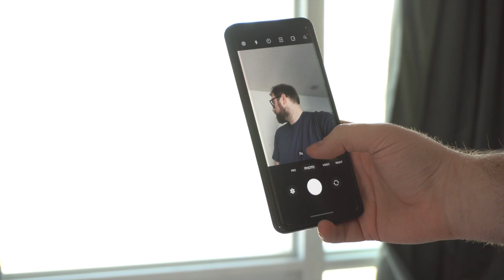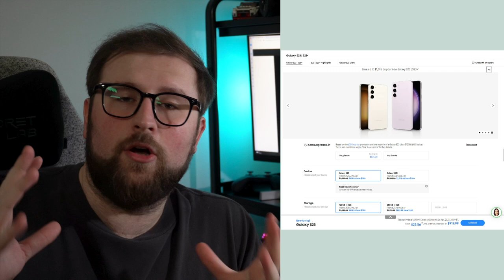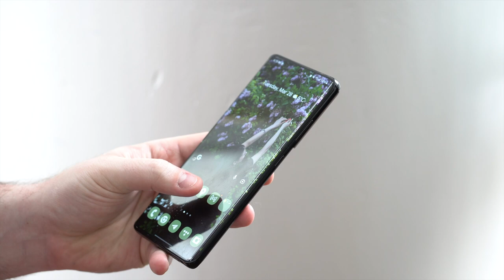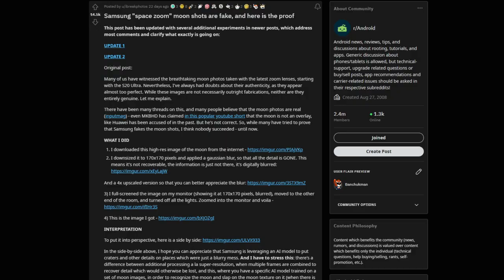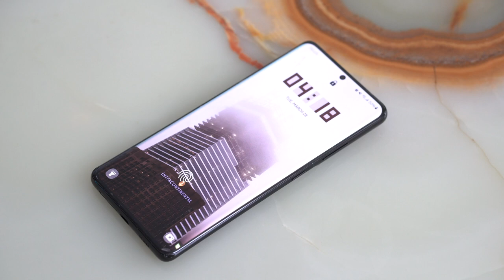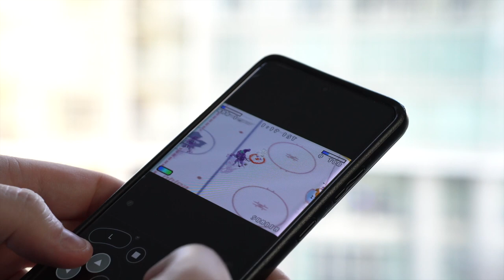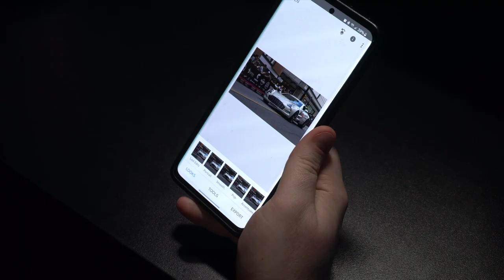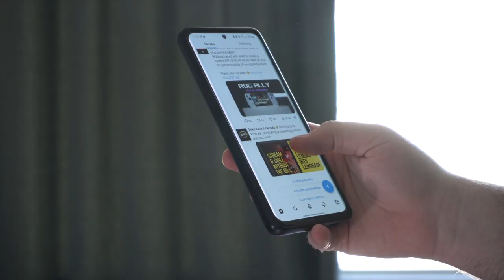Still Ultra ? - Samsung S21 Ultra in 2024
If you are interested to see my first impressions on S23 Ultra here is the video !

A review of my S21 Ultra after 2 years of daily use.

Chapters:
00:00 -  Intro
00:37 -  Quick overview
03:54 -  Why you should get it ?
07:42 - Why you shouldn't get it ?
10:27 - Conclusion